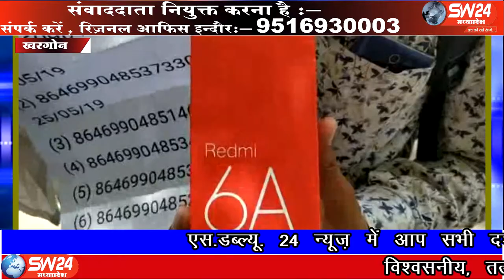sw24news khargone, 03.06.2019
खरगोन जिला मुख्यालय में मोबाइल दुकान के मालिक ने मोबाइल चोर को मोबाइल के साथ पकड़ लिया। दुकानदार ने बताया कि आरोपी बीते दिनो दुकान पर मोबाईल रिपेयरिंग के लिये आया था और मोबाईल चुराकर ले गया